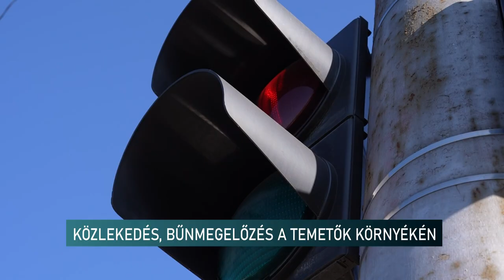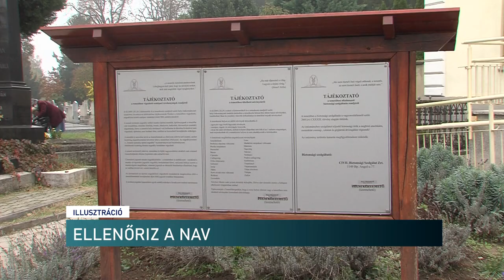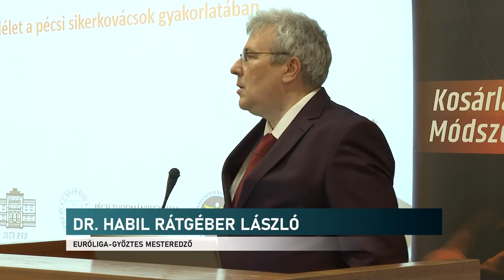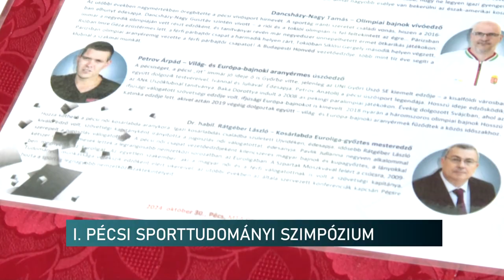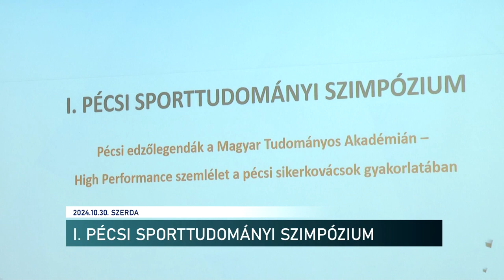Híradó - Pannon TV 20241031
Fokozott biztonság a temetők környékén - rendőrök teljesítenek szolgálatot Mindenszentek és Halottak napja alkalmából Pécsett
Állásbörzét tartottak Pécsen
I. Pécsi Sporttudományi Szimpózium - pécsi edzőlegendák tartottak kerekasztal beszélgetést.
Fogyatékos gyerekek oktatását segítik